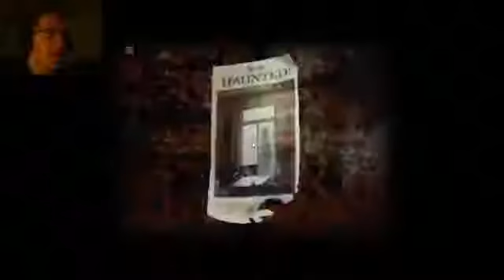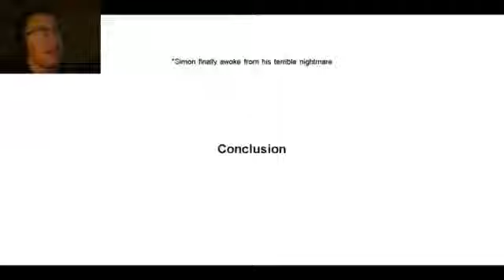Cry of Fear Hotel Terror